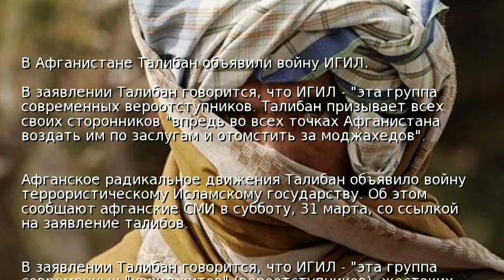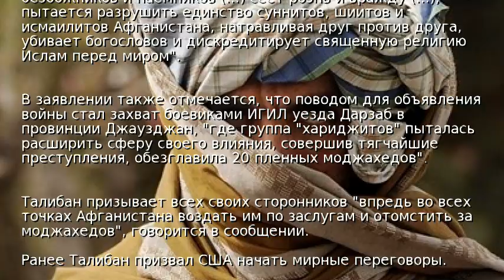В Афганистане Талибан объявили войну ИГИЛ